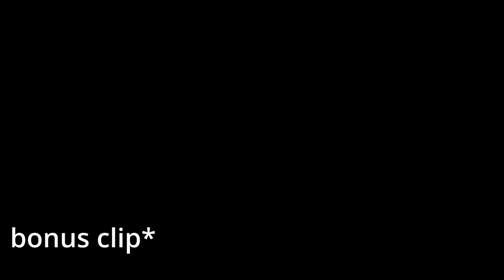best of Angel MNU 2023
yea ik its late DON'T CARE jk too 2024 hopefully i post more have a great new years and stay blessed 🙏

my homies in the videos

 SUPPORT MY FRIENDS IN THE VIDEO
MARVIN:
SNIPS/BEANCAT:  @beancat29
TONY:  @WhirlingDig

 / angelmnu